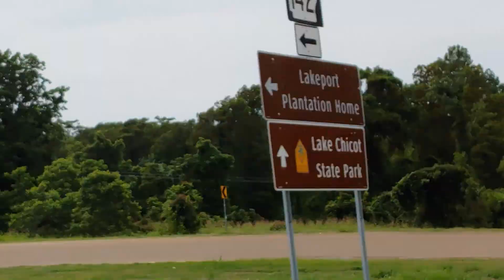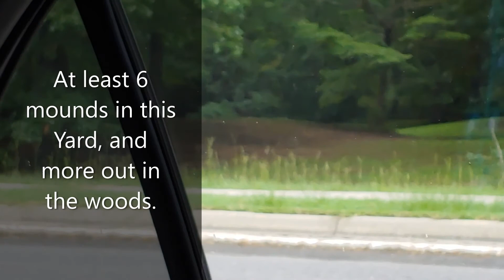Wow! Fishing on the Quachita River. Those mounds just keep popping up.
Fishing in Arkansas Video on the Quachita River. Time with friends and a few more mounds near Hamburg.